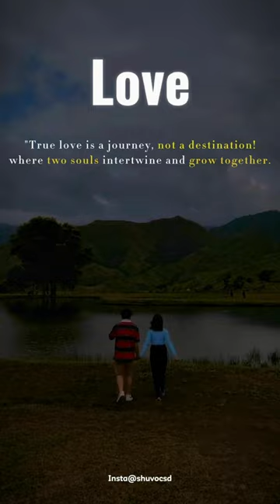"Journey of Souls: Embracing the True Path of Love ❤️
"🌟 Embark on a Heartfelt Journey: Discovering the Essence of True Love ❤️ | YouTube Shorts 🚶‍♂️👫✨

In a world where love often takes center stage, let's delve into the profound truth that love is not just a destination, but an ongoing voyage of two souls entwined. Join us as we explore the beauty of this journey, where hearts meet, souls connect, and growth flourishes. Through ups and downs, laughter and tears, we'll unveil the magic that happens when two individuals walk hand in hand, learning, evolving, and creating precious moments together. Let's celebrate the twists and turns, the lessons and blessings, and the infinite horizons that true love unveils along the way. 🌌🌱💑